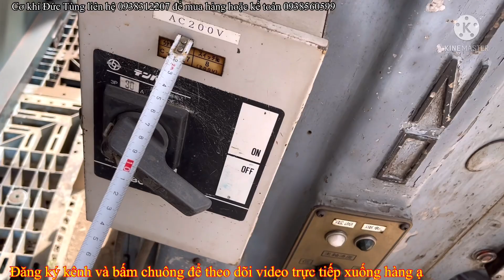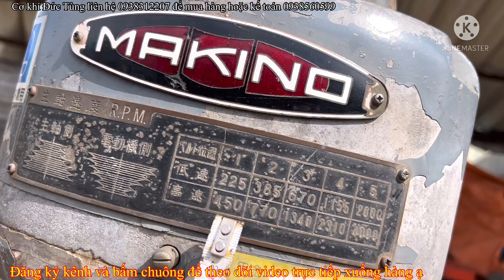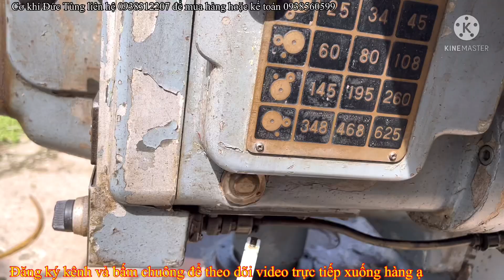Clip 504 | Máy phay giá rẻ | Máy phây nhật Hiệu Makino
👉 Kênh YouTube :Cơ khí Đức Tùng .
👉 Đ/c : 178 QL, 1A.Kp,3. F, An Phú Đông.Q,12.HCM